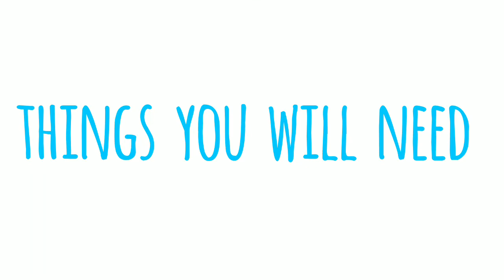Mini Notebooks | How to make Mini Notebooks | DIY Mini Notebooks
Mini Notebooks | How to make Mini Notebooks | DIY Mini Notebooks | Notepads And Envelope | Easy Birthday Gift Idea

Hi guys! Are you ready for Back to School? Today I'm going to show you how to make Mini Notebooks with one sheet of paper.

 It is very easy and cute to make.

You can add other logos of your choice and make notebook of that.

Happy crafting !!

Plz don't forget to give your feedback in the comment section below.

Your Likes, Comments, & Share motivate me for preparing more craft ideas and tutorials for you.